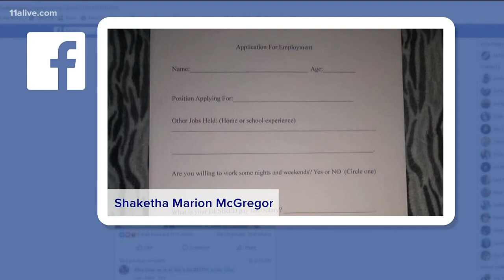Now Hiring: Georgia mom's viral Facebook post inspires the world to teach kids about money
With 166K likes and 106K shares on a single Facebook post, Shaketha McGregor is hoping people learn from her humor and positivity